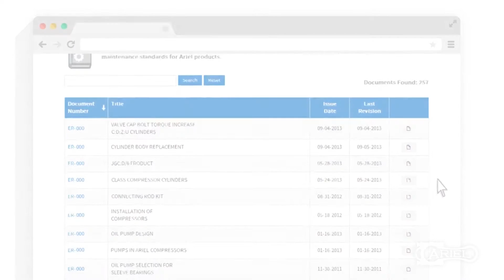Ariel Corporation APA Mondarra Gas Storage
Learn how Australia's largest natural gas infrastructure company utilizes two Ariel KBU/6 reciprocating compressors to deliver natural gas throughout the nation.